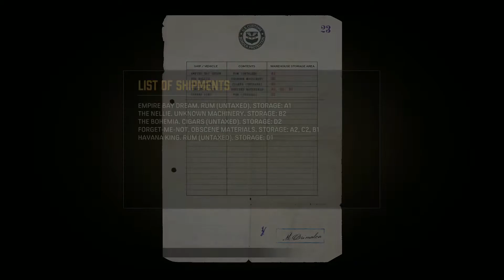MAFIA DEFINITIVE EDITION in 2022 Gameplay Walkthrough Part 17 -Just For Relaxation- No Commentary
Welcome to the official series of Mafia Definitive Edition. This series will include Mafia Definitive Edition full game's story plot, all characters survival and all characters deaths, review and first impressions. Mafia Definitive Edition PC gameplay recorded at 1080p 60FPS.

Mafia Definitive Edition is an upcoming action-adventure video game developed by Hangar 13 and published by 2K Games. Mafia 1 Remake is set within a redesigned version of the fictional city of Lost Heaven which is based on Chicago in the 1930s, and follows the rise and fall of taxi driver turned Tommy Angelo. Mafia: Definitive Edition is a faithful, expanded remake inspired by the iconic original game, now with gorgeous 4K visuals and enhanced gameplay. Conceived as a full remake of the original, Mafia Definitive Edition was built from the ground up with new assets and an expanded story, although missions and arcs from the original game are carried over.